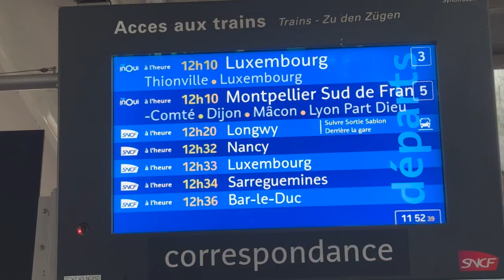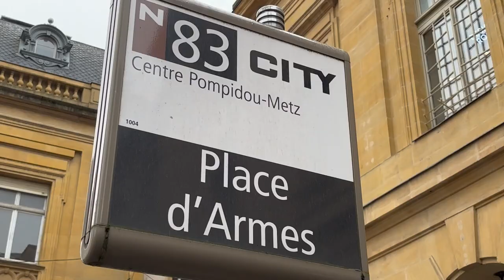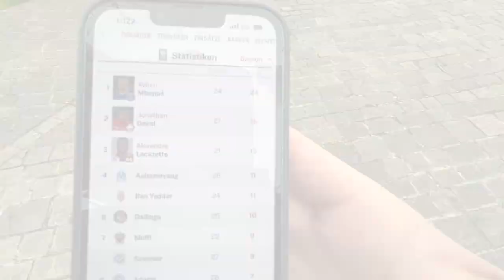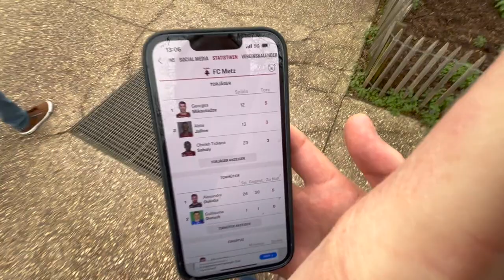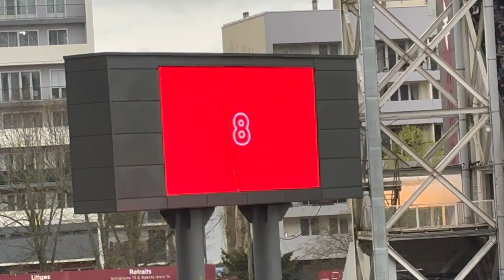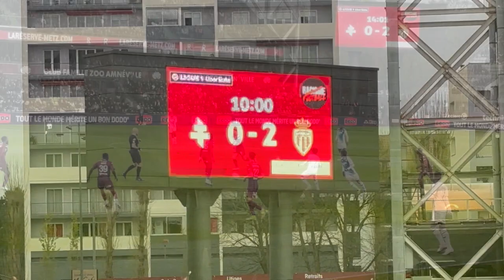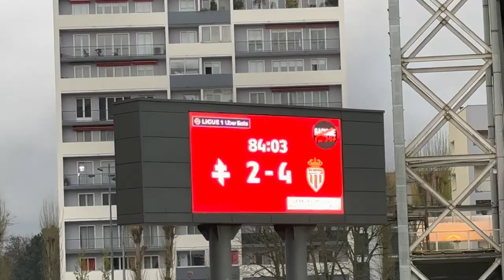FC Metz vs. AS Monaco - Stadionvlog⚽| Goalfestival am Stade Saint-Symphorien😱| Footballtalk01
FC Metz vs. AS Monaco (2-5)
27. Spilldag Ligue 1
Stadionvlog

Football Talk